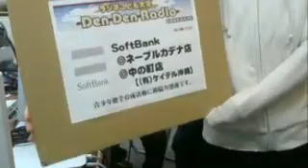DEN DEN RADIO＠16/02/27